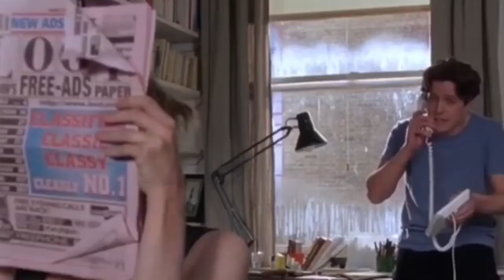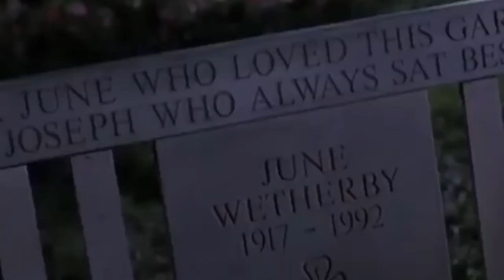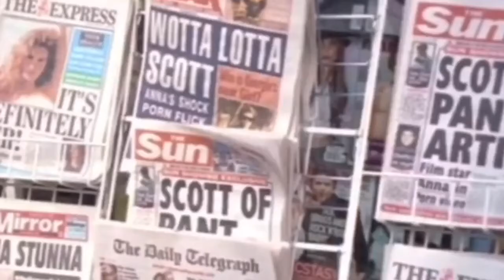WHEN YOU SAY NOTHING AT ALL - Ronan Keating (scenes from Notting Hill)